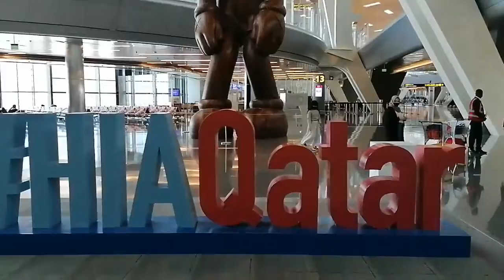Perjalanan Muscat Doha Jakarta Dimasa Pandemi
Perjalanan panjang dimasa pandemi ini sangat berbeda dengan perjalanan seperti biasa... ada PCR, kursi pesawat selang seling kosong, dan transit yg agak lama...